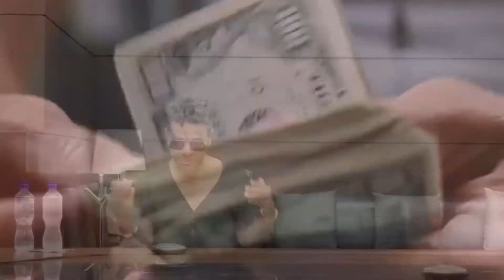Kalimba prepara un gran concierto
El artista mexicano Kalimba prepara un gran concierto con grandes invitados dentro de los que destacan Samo, Dalú y Melissa Galindo, además le envía un mensaje a la chapina Camila Orantes